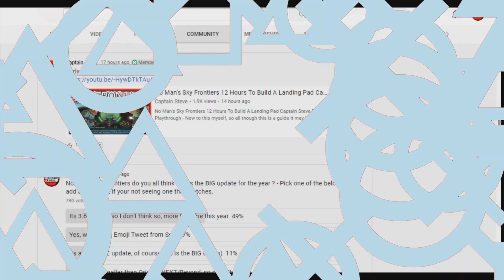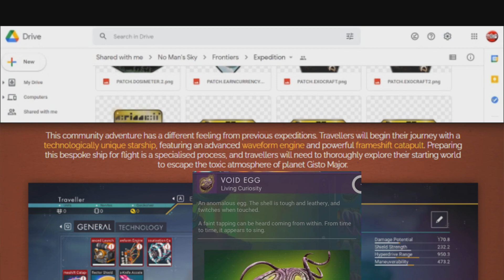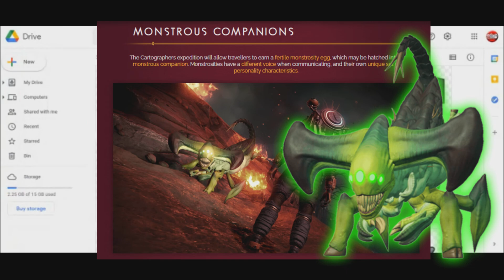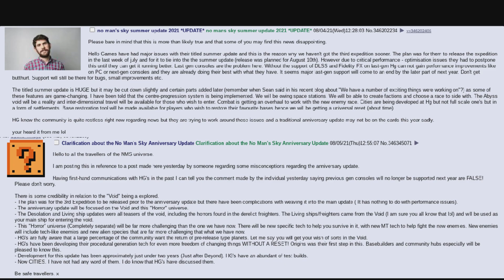No Man's Sky Frontiers Update 4.0 Coming Soon ? Speculation Captain Steve Cartographers Expedition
No Man’s Sky aka NMS is a space adventure open world universe game on all platforms PC PS4 PS5 Xbox PSVR and other VR platforms.  Created by Hello Games and Sean Murray as the lead developer and Grant Duncan as the concept artist, guide a traveller to the Atlas and earn Quicksilver Nanites and Units unlocking S-Class Ships, Multitools and modules to better your chances of survival.  Living Ships and Pets and Cross play have been added in the recent years and multiplayer seems to be a larger focus in co-operative play and base building, many bugs and glitches have been resolved and the game is evolving with every update, see the latest updates

UK Time Schedule:
Mon 6pm - 40 mins Shite Game Mondays With Chums